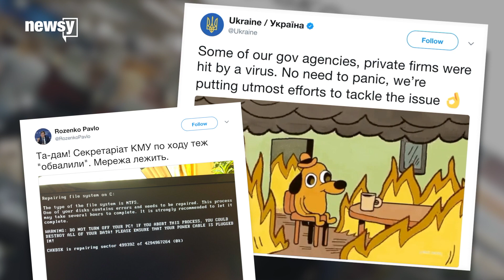Global cyberattack hits 2,000 computer systems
Since starting in Europe, the cyberattack has spread to over 2,000 computer systems internationally.